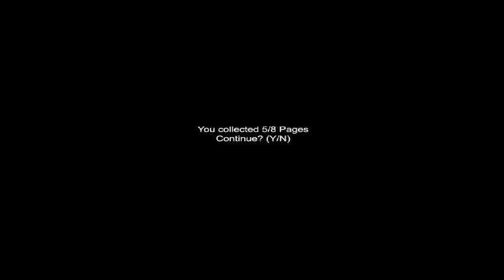ΠΩΣ ΝΑ ΠΕΘΑΝΕΤΕ ΣΤΟ SLENDER:SANATORIUM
Ο NOOBTUBE ΠΑΙΖΕΙ SLENDER SANATORIUM ΚΑΙ FAILAREI :P